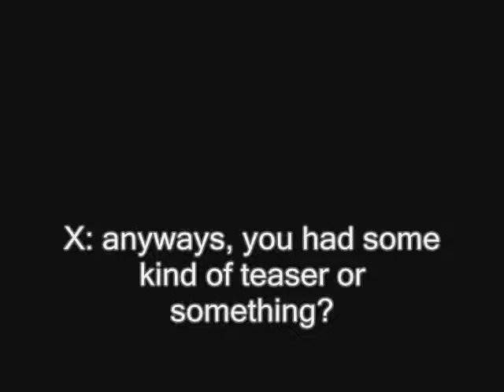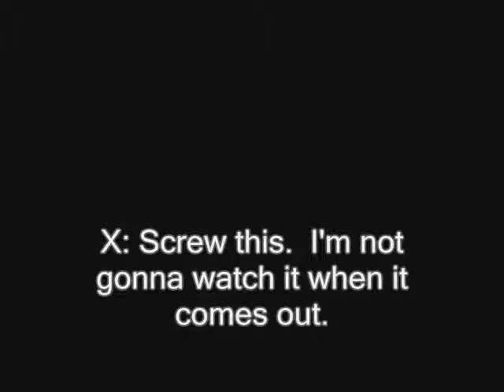Mega Man Battle Network 2 Parody Teaser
Yup, this is the next project.  I hope I don't get flamed about that comment...